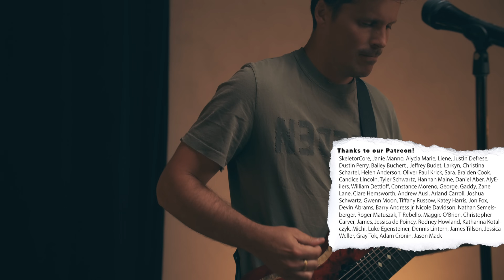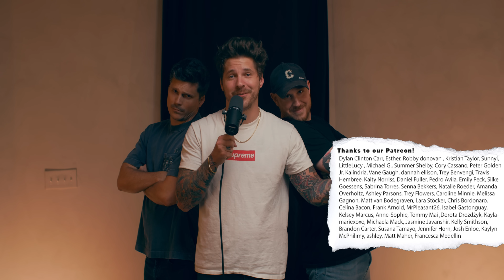Sabrina Carpenter - Please Please Please (Rock Cover by Our Last Night)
Sabrina Carpenter rock cover of “Please Please Please” by Our Last Night.

ABOUT OUR LAST NIGHT!
Our Last Night is an American rock band made up of Trevor Wentworth on vocals, Matt Wentworth on guitar/vocals, and Tim Molloy on drums. We release both original music and cover songs by combining melodic and heavy instrumentals with vocals inspired by rock and pop.